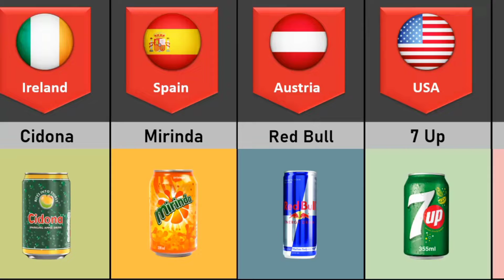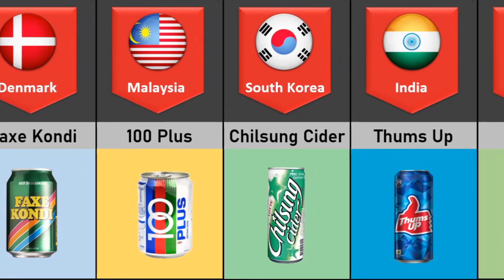Soft Drinks From Different Countries #1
In this video, we will show you different soft drinks from different countries.

This video is based on relevant sources and community discussions. All numbers and facts may not be valid, up to date, or in any specific order.